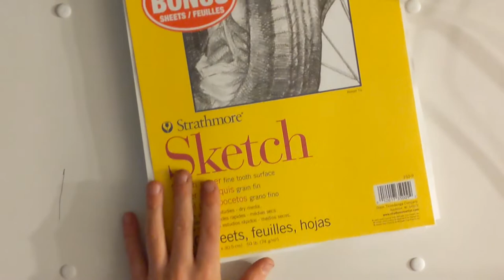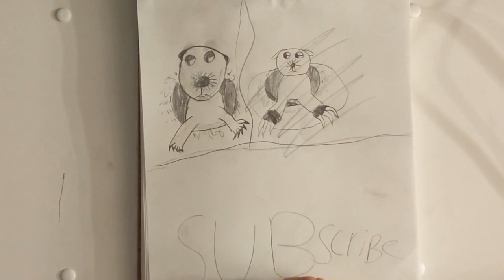How to draw a mole